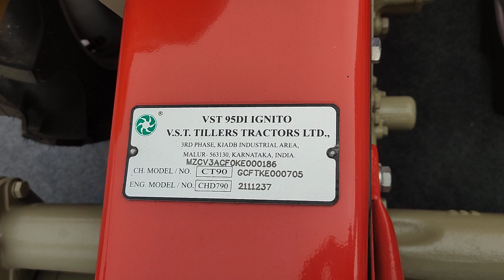VST Power Tiller, VST সেল্ফ স্টার্ট ইন্ডিয়ান পাওয়ার টিলার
VST Power Tiller, VST সেল্ফ স্টার্ট ইন্ডিয়ান পাওয়ার টিলার @bdpowertillerdieselengines2763